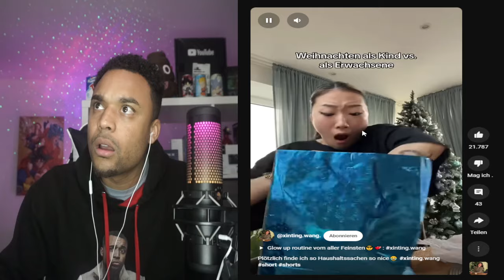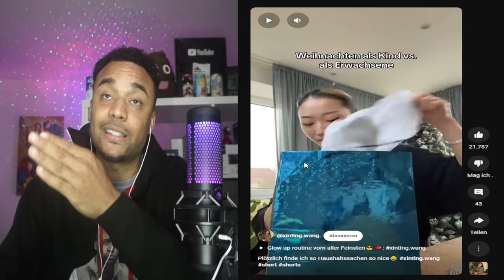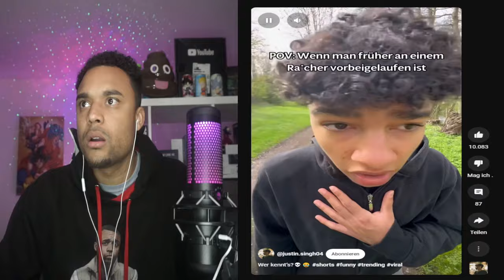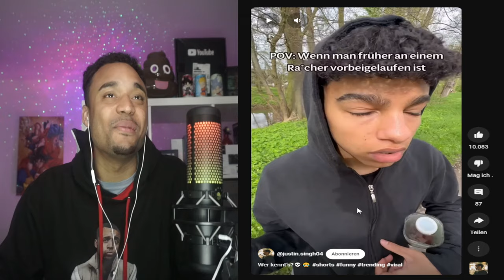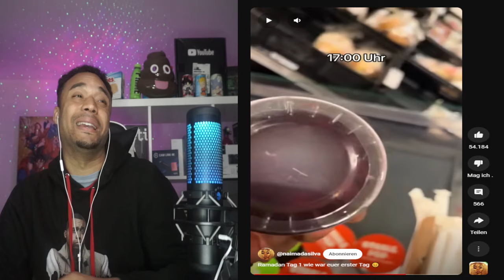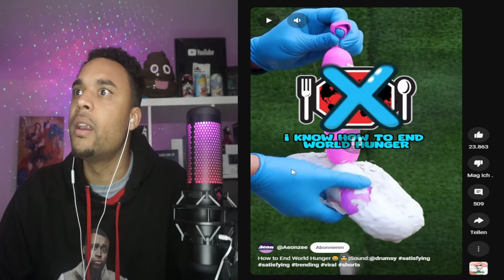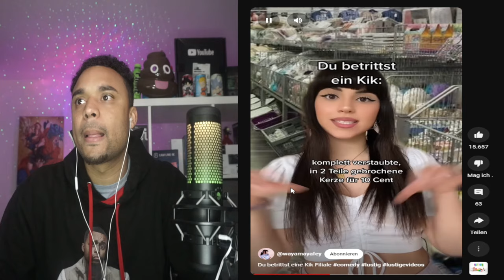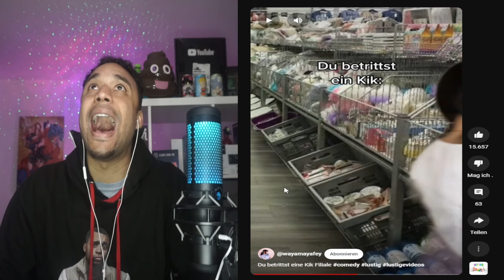Der weg zum Himmel wurde gefunden😱 Hityrone25 reaktion